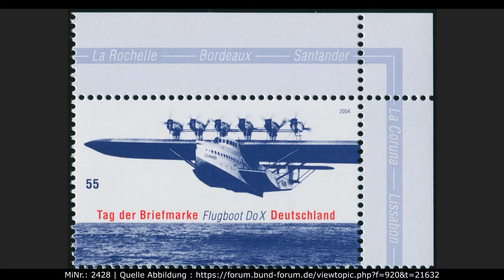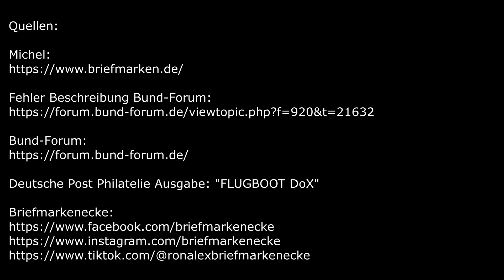Fehler auf Briefmarken!? | Schiff oder Boot?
Fehler auf der Briefmarke der BRD, MiNr.: 2428

Philatelie Ausgabe Deutsche Post: "FLUGBOOT DoX"